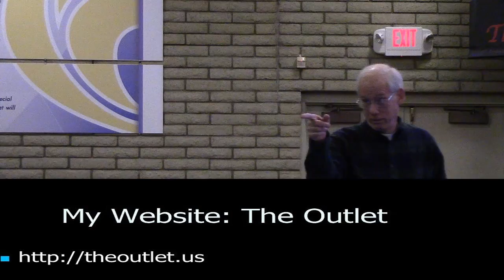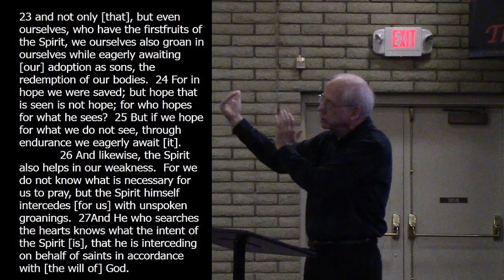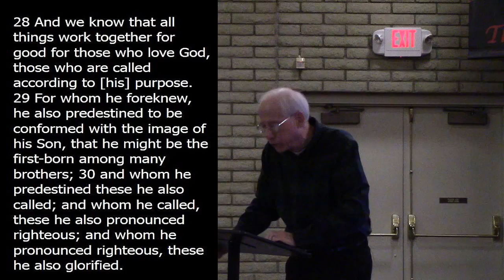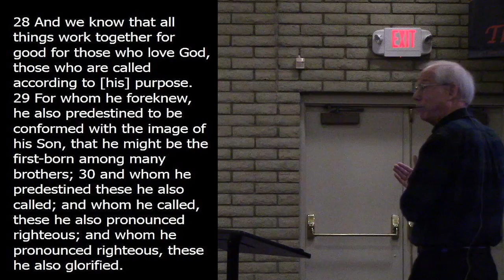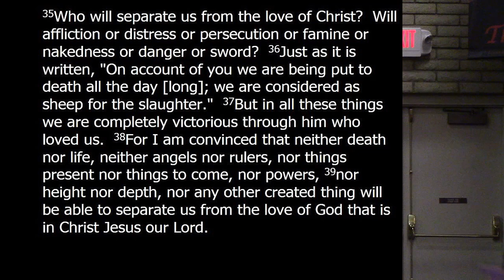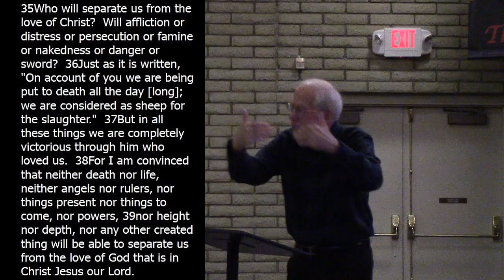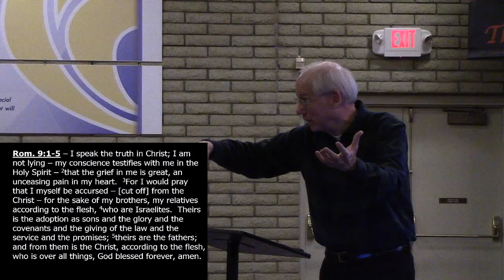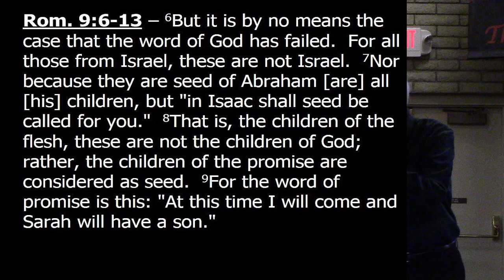Romans week 16